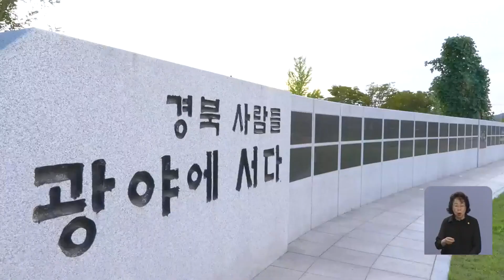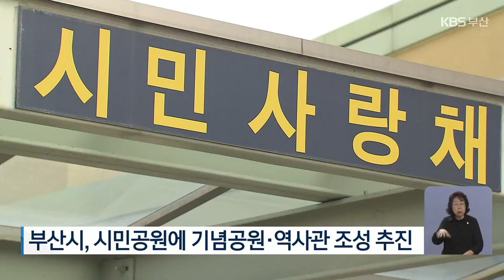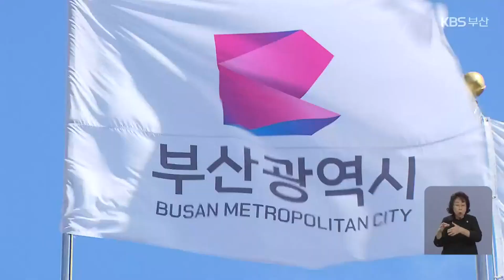부산시민공원에 독립기념관 만든다 / KBS 2023.08.15.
[앵커]

 보신 것처럼 경남 양산에 독립기념관이 생기는 등 전국 곳곳에서 지자체가 앞장서 독립기념관을 만들고 있습니다.

 하지만 부산은 지역의 독립운동가를 기억할만한 제대로 된 시설이 없다는 지적이 끊이지 않았는데요.

 부산시가  부산시민공원 독립운동 기념관을 만들기로 했습니다.

 보도에 정민규 기자입니다.

 [리포트]

 경북 안동에 들어선 경상북도독립운동기념관입니다.

 경북도의 출자출연기관으로 경북 지역의 독립운동사를 소개하고 흩어져있는 관련 유물을 체계적으로 수집해 보존하고 전시합니다.

 나아가 경북도는 독립운동관련 문화·관광 상품을 개발해 방문객을 끌어들이고 있습니다.

 반면 보수산 중턱에 있는 부산광복기념관은 접근성이 떨거지는 데다 공간이 좁아 광복절에도 추모 행사를 열기  어렵습니다.

 전시물 역시 기념관이 처음 만들어진 24년 전과 크게 달라진 게 없습니다.

 보훈단체와 시민단체를 중심으로 부산에서도 제대로 된 시설이 필요하다는 요구가 이어진 이유입니다.

 [권병관/대한광복회 부산지부장 : "김해나 양산, 밀양, 합천 이런 데도 독립기념관이 있습니다. 그런데 부산만 없어요. 제2의 도시라고 자랑하는 부산에만 없어요."]

 이에 부산시가 부산시민공원에 지역의 독립운동사와 독립운동가를 기리는 기념공원과 역사관 조성을 추진하기로 했습니다.

 우선 사무실과 전시공간 등으로 쓰이고 있는 시민 사랑채 건물을  역사관으로 재단장하는 방안을 마련하기로 했습니다.

 또 시민공원에 독립운동기념공원의 성격을 더해 독립유공자 동상과 독립운동과 관련된 조형물도 세울 예정입니다.

 [박형준/부산시장 : "반드시 빠른 시일 안에 우리 부산도 누가 와서 보더라도 빛나고, 또 누구라도 찾아와야 하는 자랑스런 독립기념관을 갖도록 하겠습니다."]

 부산시는 내년에 관련 용역을 진행하고 본격 공사에 들어가 2025년 연말 역사관을 개관한다는 계획입니다.